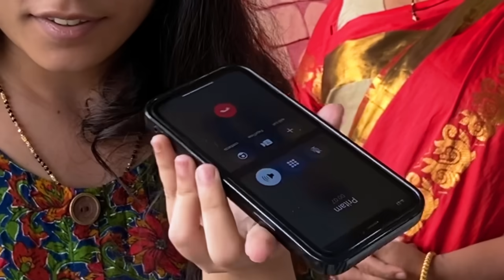पहिल्यांदा केला एवढा Khatarnak Prank | सासू सुनेचे झाले भांडणं | सर्व आश्चर्य चकित 😱 | Kharat Mummy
पहिल्यांदा केला एवढा Kharatnak Prank  | सासू सुनेचे झाले भांडणं | सर्व आश्चर्य चकित 😱 | Kharat Mummy | First Prank Ever